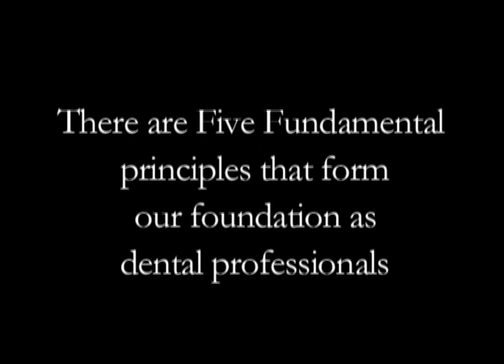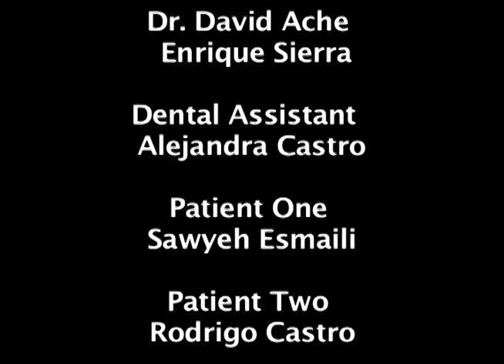IT'S DENTIST TIME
DENTIST TIME